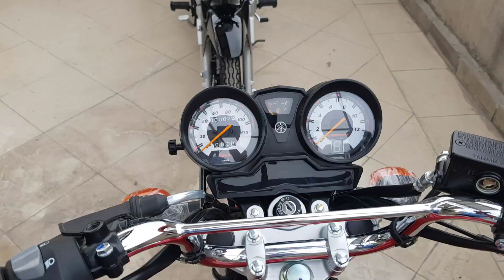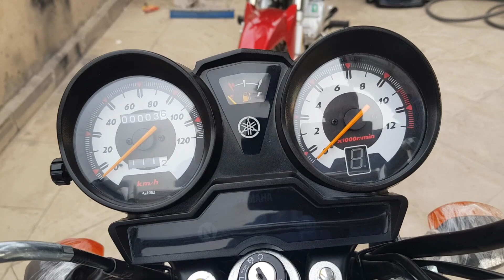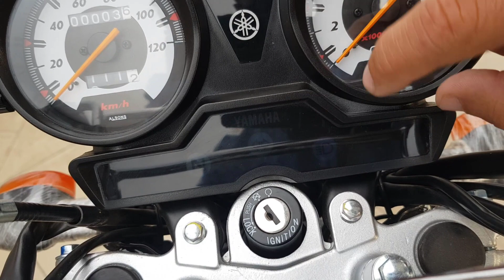yamaha yb125z dx 2022 model new color price detailed review mototrend. pk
ncs music